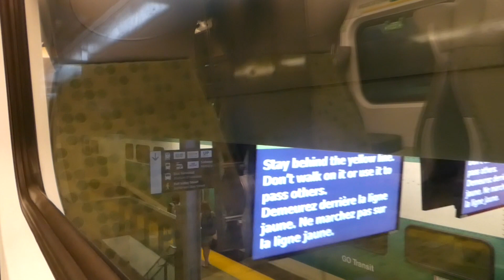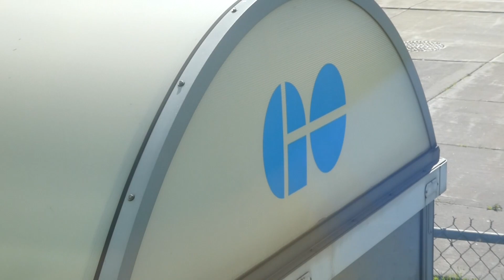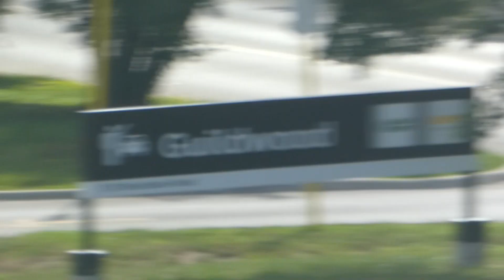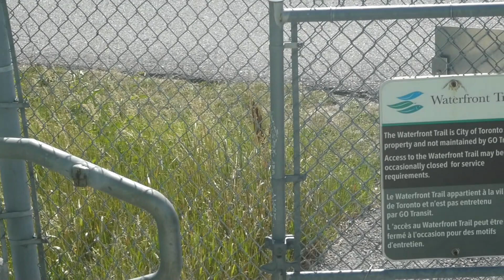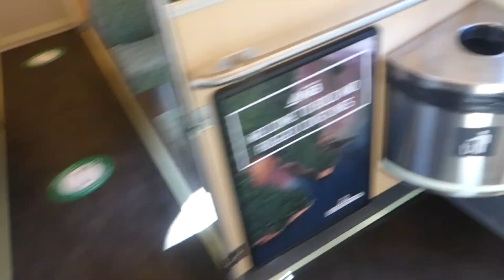Toronto GO Commuter Train Ride from Union Station to Pickering 8/2/2022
Tuesday morning ride on the Lakeshore East line